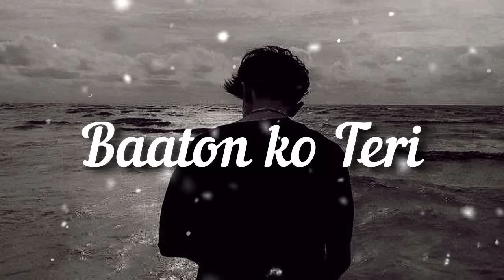𝗕𝗮𝗮𝘁𝗼𝗻 𝗞𝗼 𝗧𝗲𝗿𝗶 song - (𝗦𝗹𝗼𝘄𝗲𝗱 + 𝗥𝗲𝘃𝗲𝗿𝗯) | 𝗔𝗿𝗶𝗷𝗶𝘁 𝗦𝗶𝗻𝗴𝗵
Baaton Ko Teri - (Slowed + Reverb) | Arijit Singh

🎧USE HEADPHONES🎧 FOR BEST EXPRESSION

FILM: - ALL IS WELL
SONG: BAATON KO TERI
SINGER: ARIJIT SINGH
LYRICS: SHABBIR AHMED
MUSIC LABEL: T-SERIES

original song-

make any Commercial Use of this & Intended to

the artist involved and are strictly done for
promotional purposes.